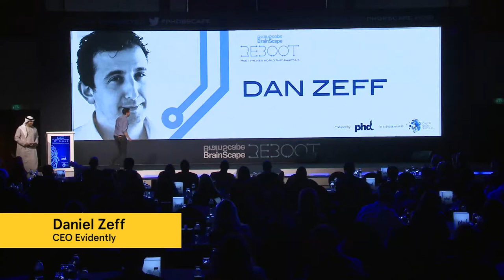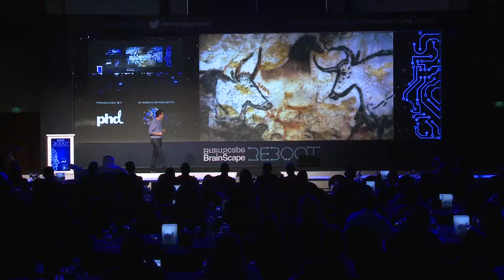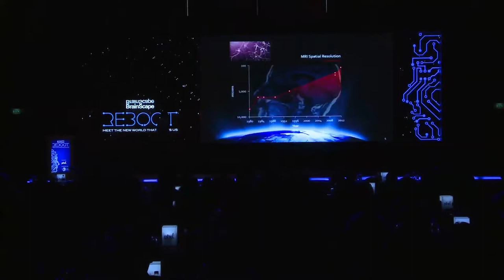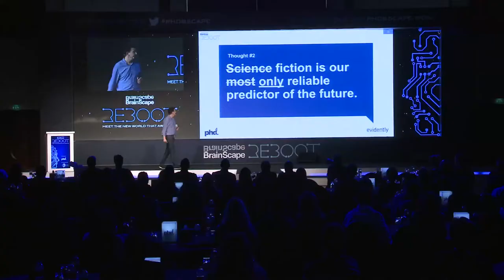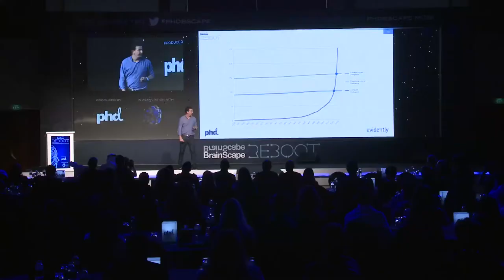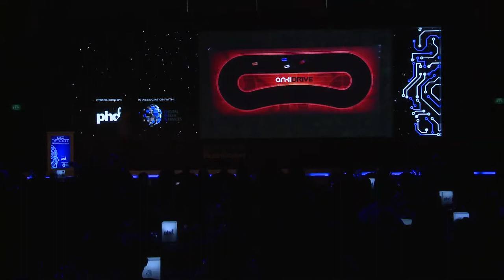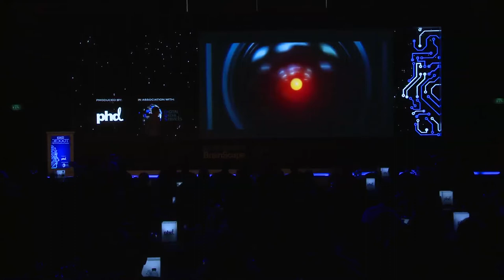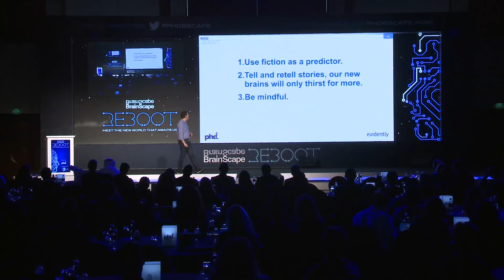CEO Daniel Zeff: "Isn't the future already here?"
At PHD Media's annual conference, Evidently's CEO Daniel Zeff spoke on the future of artificial intelligence, and what it means for marketers today.